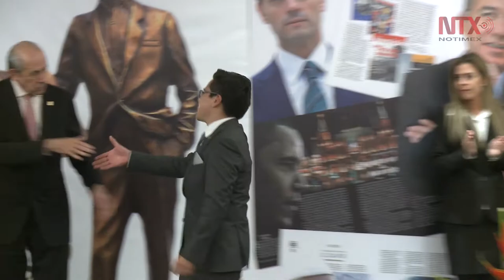Reportera de Notimex recibe medalla "José Pagés Llergo"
El Premio Nacional de Comunicación 2017 distinguió, en esta ocasión y de manera especial, a quienes participaron en los trabajos de rescate en los sismo de septiembre pasado